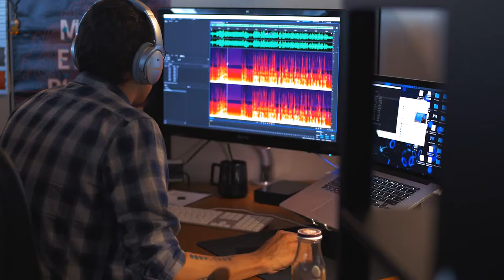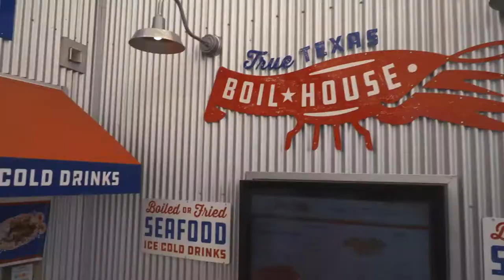Gotham Image Works - Video Production Reel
We are Gotham Image Works, a Houston-based creative communications company with a global reach.